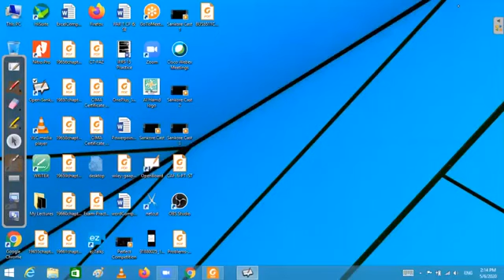CAF 05 FAR1 IAS 23 Borrowing Cost Part 3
IAS 23 | Borrowing Cost | Financial Accounting & Reporting